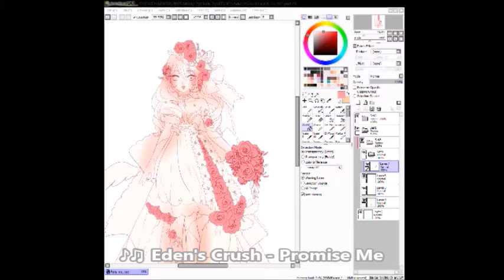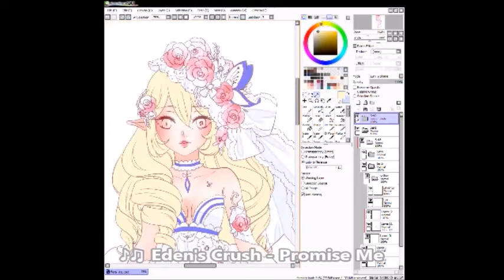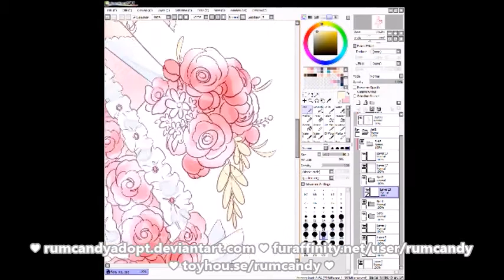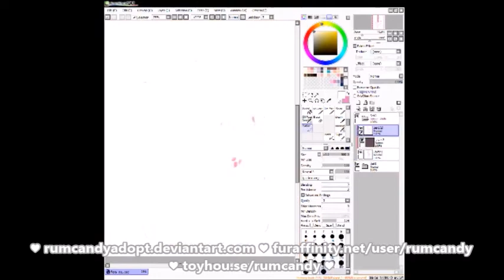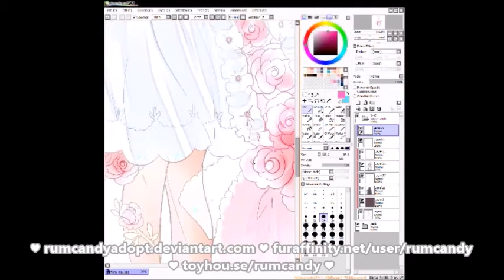Wedding Gardenia Flower Girl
Song featured: ♪♫ Eden's Crush - Promise Me